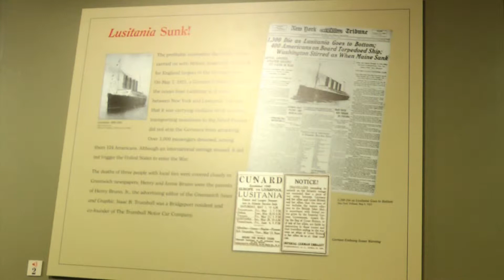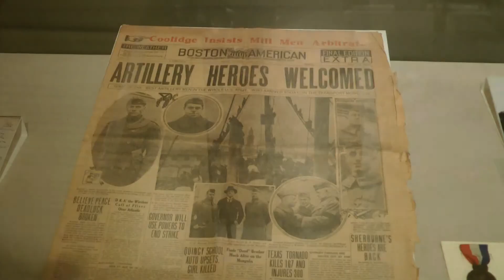WWI exhibit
2014 marks the centennial of World War I. The Greeniwch Historical Society is remembering the war with exhibit "Greenwich Faces the Great War". Curator Karen Frederick explains the exhibit, and how Greenwich residents played vital parts in the First World War.
"Greenwich Faces the Great War" is on display at the Greenwich Historical Society from October 1 through March 22, 2015.